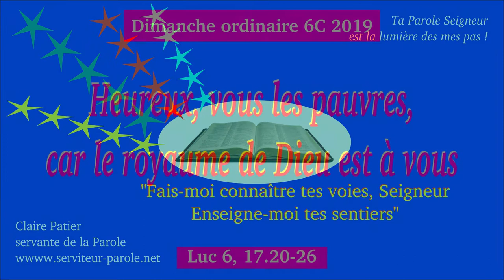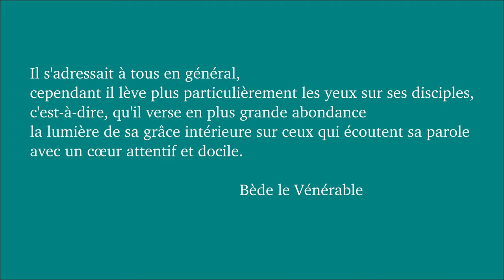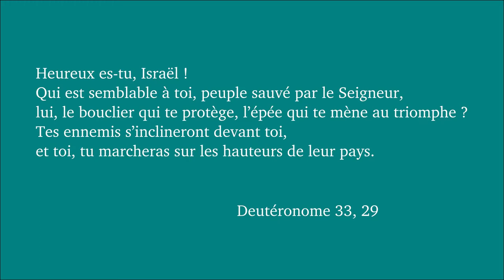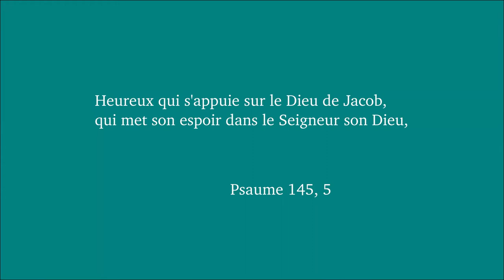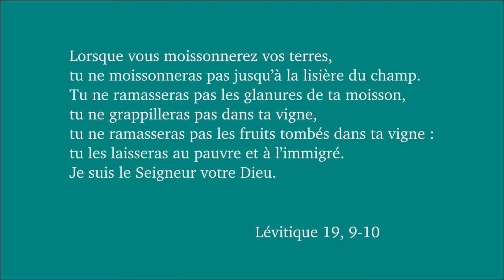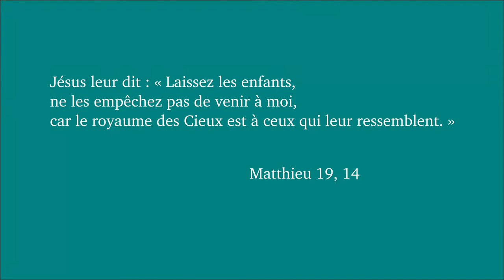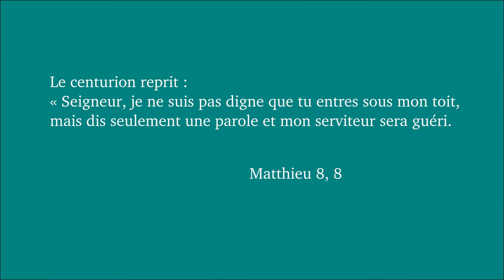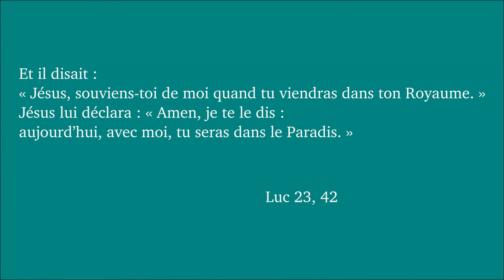Dimanche ordinaire 6C 2019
Luc 6, 17.20-26